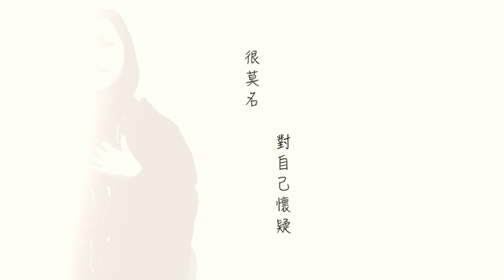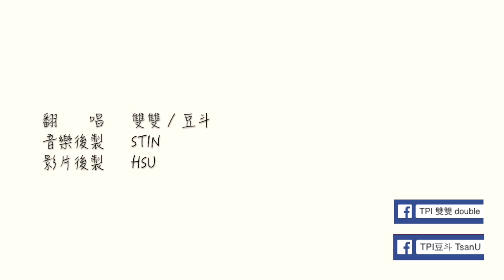「Fighting吧！天團」D-Team最美合唱 雙雙☓豆斗！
年代Much38台「Fighting吧！天團」
D-Team最美合唱 雙雙☓豆斗來啦 超認真！